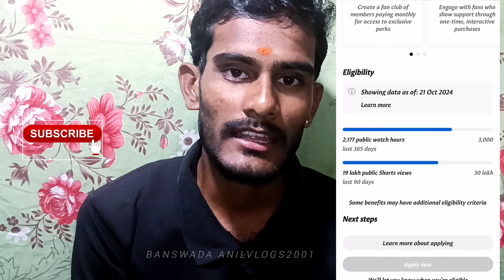అసలు unlisted అంటే ఏంటి❓ లాంగ్ విడియోస్ కి సాంగ్స్ వాడవచ్చ🤔How to remove nocopyright music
For more information about the answer please comment Inbox